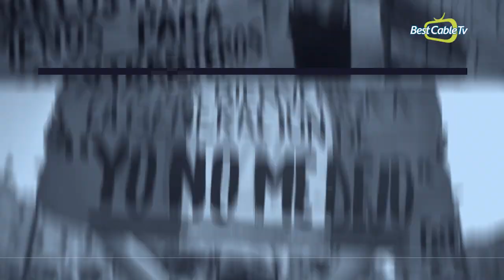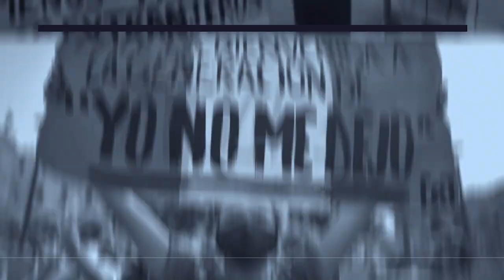TRINCHERA LIBRE CON FRANCISCO DIEZ CANSECO - "NO, SEÑORA BOLUARTE" 30 ENERO